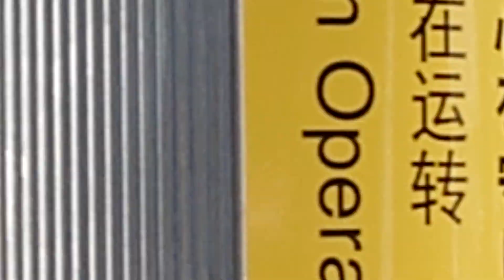名古屋市交通局市バスレトロカラーバス日産ＵＤトラックバスＮＮ６９発車します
動画投稿フルハイビジョン原則として撮影機材ＳＯＮＹＸＰＲｌＡスマホですみなさま報告が２０２４年廃車予定が日産ＵＤトラックバスＮＮ３８からＮＮ７７までお早め記録を撮影してくださいよろしくお願いいたしますレトロカラーバスファンの人はよろしくお願いいたします僕の１億チャンネル登録よろしくお願いいたします僕の１億再生回数よろしくお願いいたします